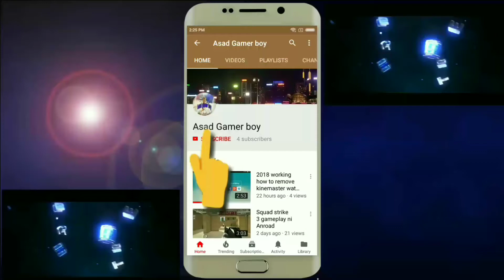Dede theft wars: NEW WEAP STORE 5 GUNS | version: 0.81